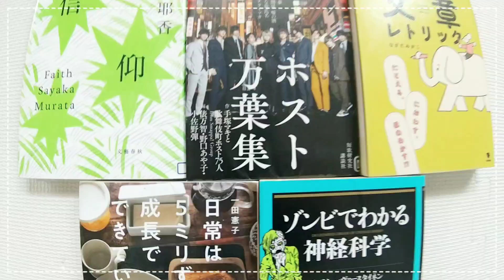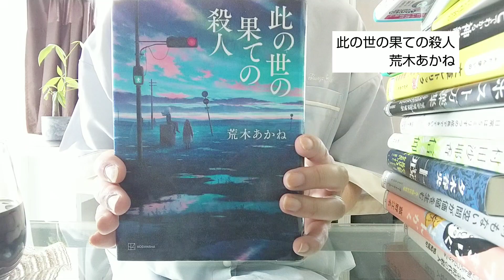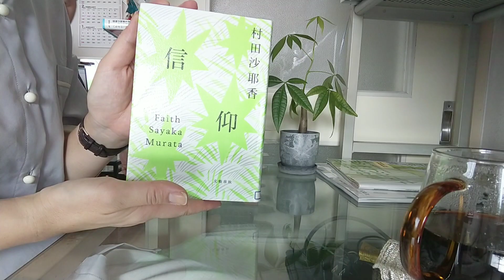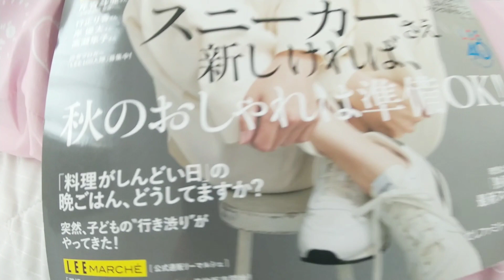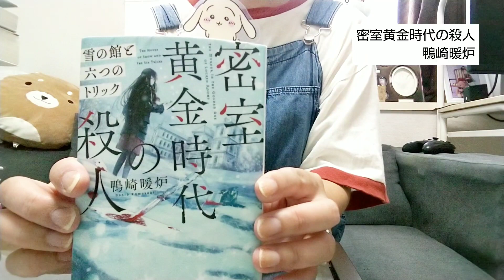【vlog】♯73 読書する主婦の日々、併読、図書館、購入本、水車小屋のネネ、ちいかわ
こんにちは。最近少しずつ涼しくなってきましたが、インフルやコロナが猛威を奮っていますね。皆様、どうぞお気を付け下さい。

母の病気の件ですが、検査の結果、どうも宣告された病気ではないようで…当初は余命3年くらいの病気だと言われていて…絶望していたのですが…なんなんだ…まぁ、良かったけども。まだ検査はあるので何とも言えませんが、一応少し安心したところです。